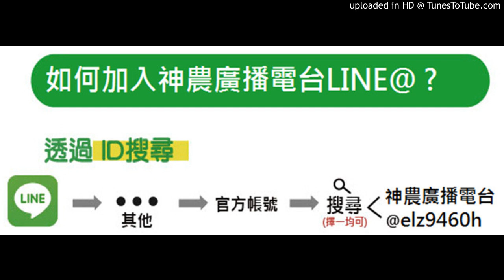【其他果樹】20190805-想種榴槤蜜，那種品種少纖維？如何做好合理化施肥？